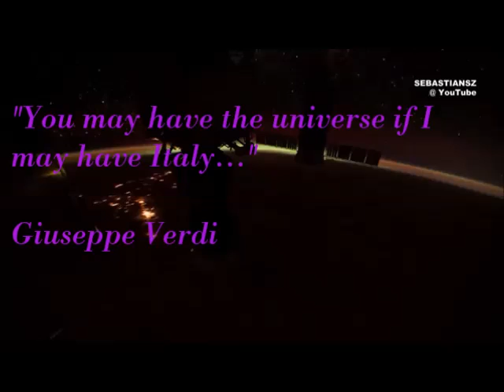Le Venti Regioni Italiane - The Twenty Regions of Italy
Italy is so magical.. Every single region is amazing!

A film created by the students of IV' Class (Terra-Santa College, Cyprus).

Members of Group: Joseph Orfanou , Savvas Sofroniou , Panagiotis Sofroniou , Ionas Christou.

Information-Videos: Joseph Orfanou , Savvas Sofroniou , Panagiotis Sofroniou , Ionas Christou.

Editing: Joseph Orfanou